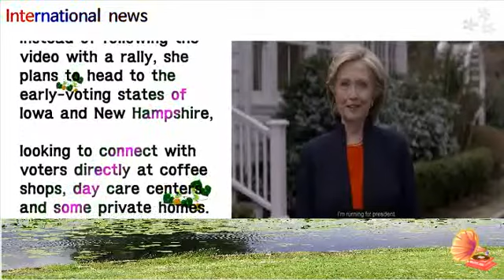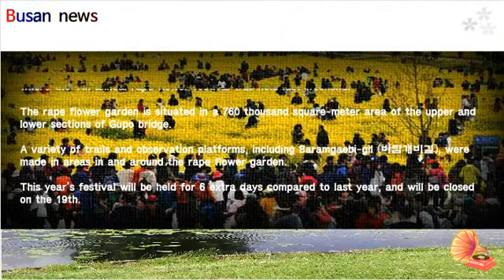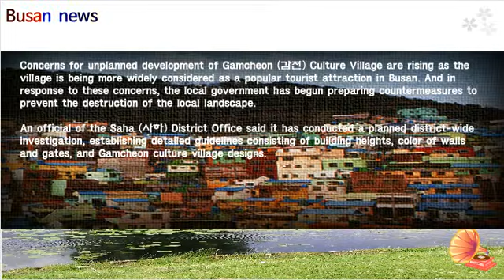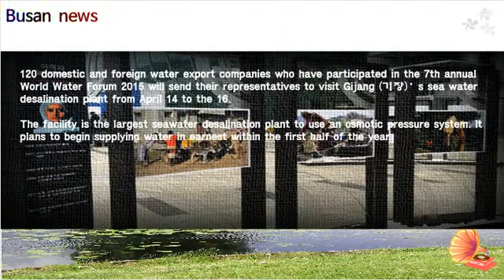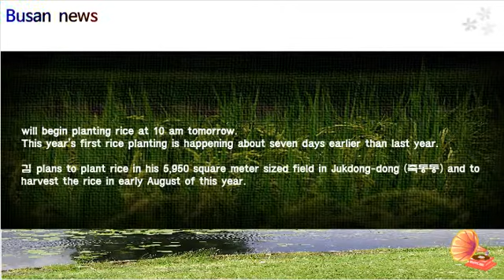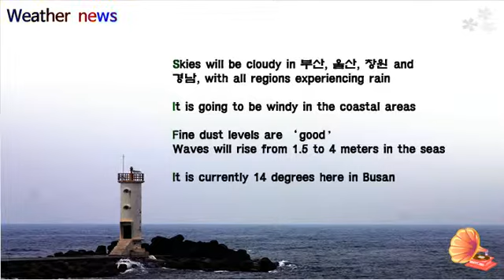Hillary Clinton jumped back into US presidential politics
Hillary Clinton jumped back into US presidential politics on Sunday, announcing her much-awaited second campaign for the White House with a video.